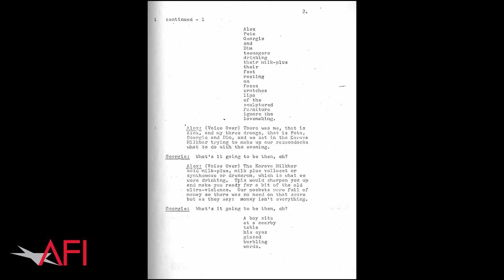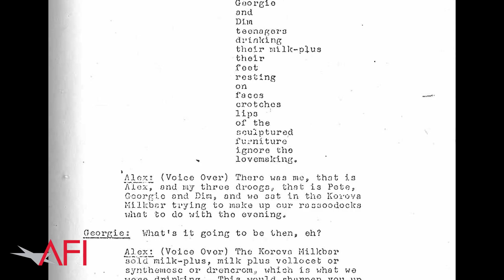Gus Van Sant on MY OWN PRIVATE IDAHO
Gus Van Sant Talks to AFI Conservatory Fellows about making his landmark New Queer Cinema film MY OWN PRIVATE IDAHO (1991).

0:00 Intro
0:27 My Own Private Idaho
1:54 The Actors
3:09 River Phoenix
6:11 Time Lapses